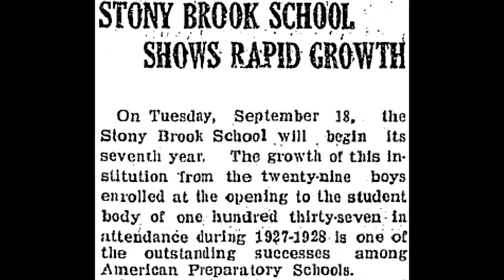Generations of Character Movie Trailer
Trailer for The Stony Brook School Digital Archives Feature Film "Generations of Character"